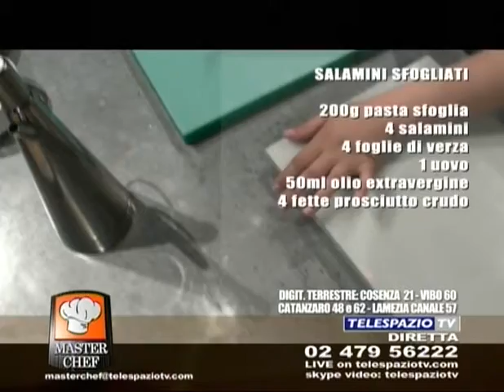20100519.masterchef.b.1.mp4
masterchef telespazio tv